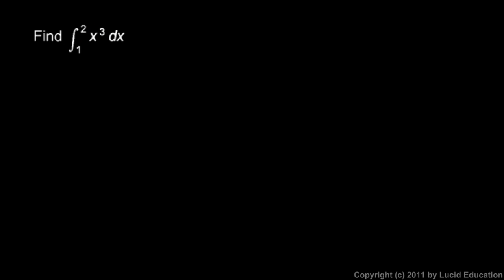Calculus 5.4k - Fundamental Theorem Example 2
Example problem dealing with the Fundamental Theorem of Calculus